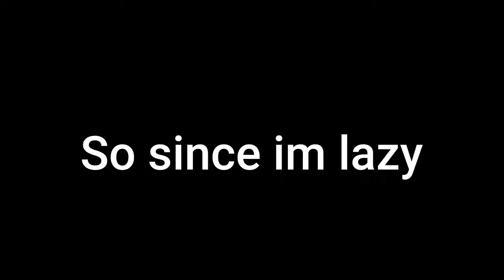Stature N Cryofight Remix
@DigitalHourglass for the Original songs, from Pr1